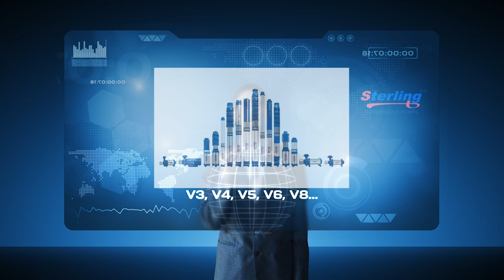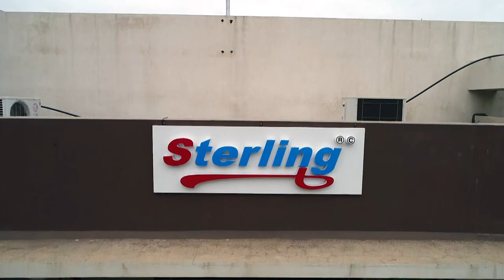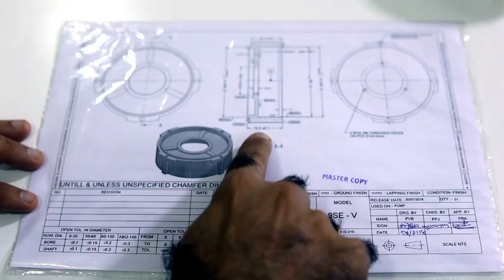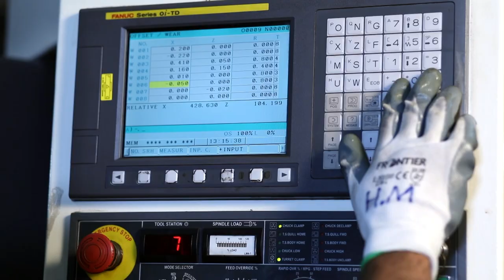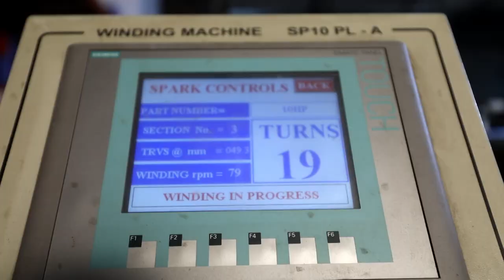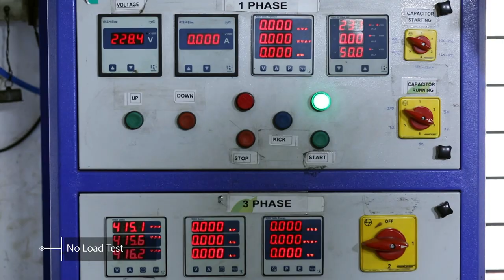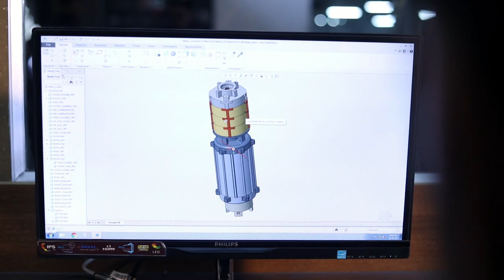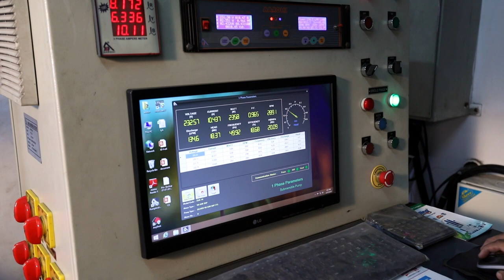STERLING SUBMERSIBLE PUMPS I SIDDHI ENGINEERS I CORPORATE FILM HINDI I DOCUMENTARY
Sterling is a leading brand of pumps in India, manufactured by Siddhi Engineers from one of the fastest developing industrial hub; Rajkot in Gujarat, INDIA.